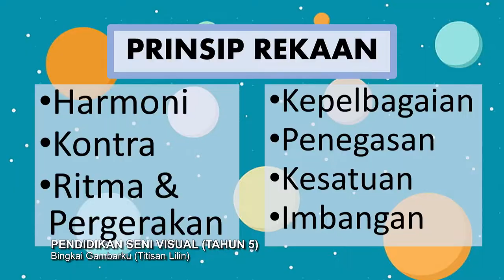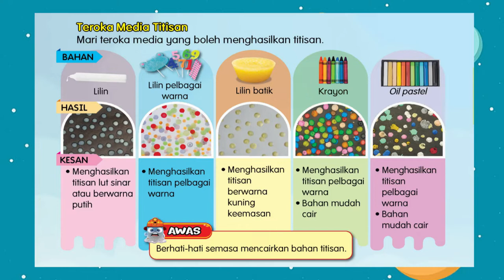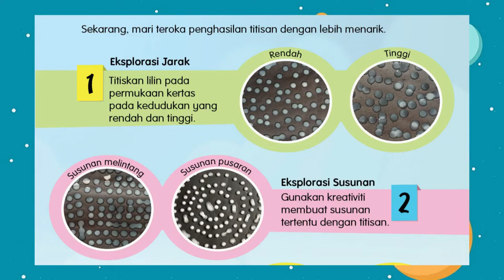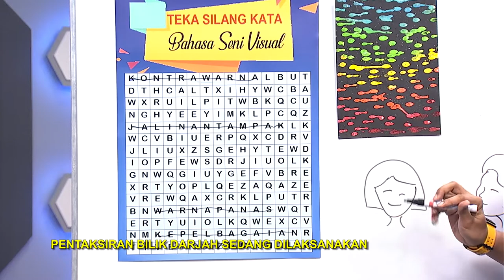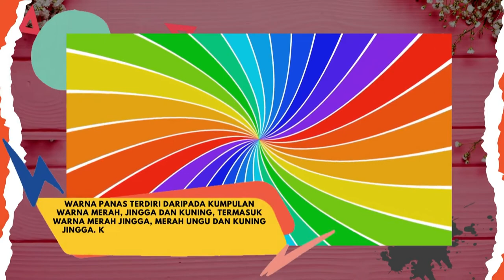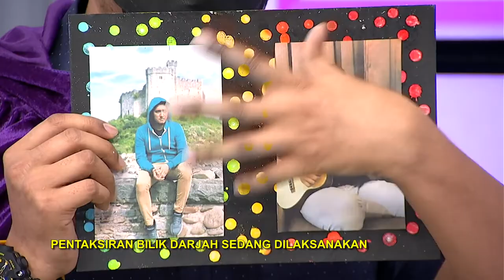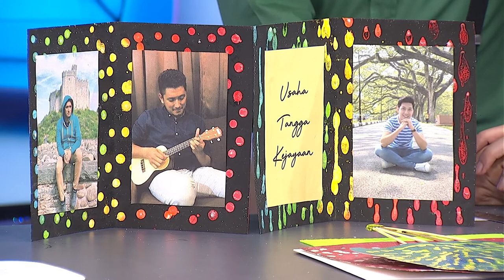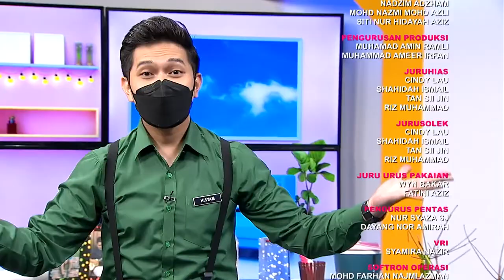DidikTV SR Tahap 2 Ep 44 Pendidikan Seni Visual Bingkai Gambarku Titisan